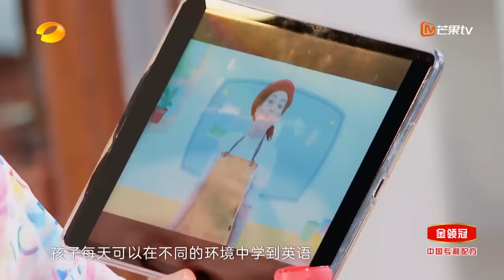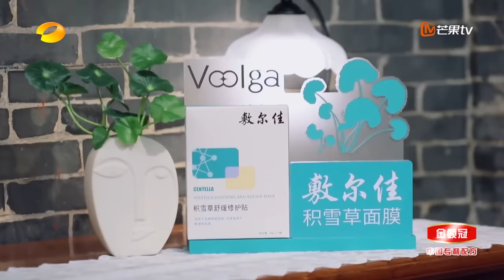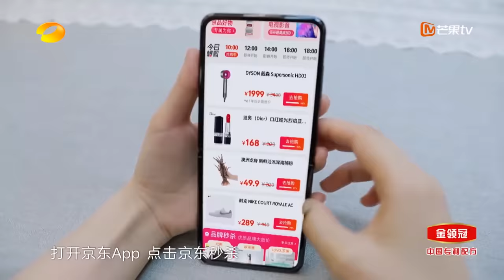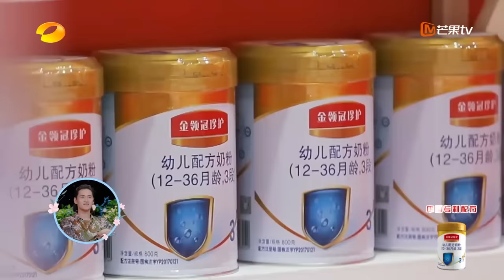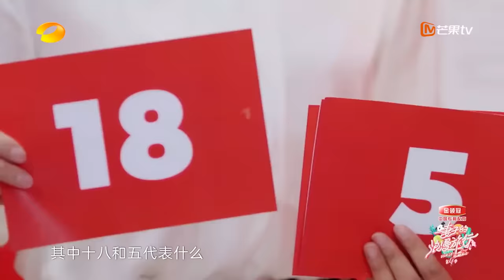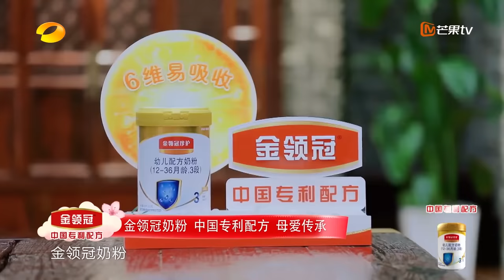【ENG SUB】《妻子的浪漫旅行4》第8期 完整版：谢娜蔡少芬赛龙舟超刺激 胡可旅游收到安吉作业 Viva La Romance S4【湖南卫视官方HD】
浪漫出发，甜蜜加倍！《妻子的浪漫旅行4》芒果TV国际APP精彩抢先看：

《妻子的浪漫旅行》以夫妻隔空对话为模式，让妻子团踏上浪漫之旅，丈夫团则留守棚内，远程观察旅途中的妻子，了解其生活中的另一面。在这场跨时空对话中，夫妻重新审视彼此关系，治愈婚姻。节目也通过展现不同的夫妻关系，和观众一同探寻幸福婚姻的密码。